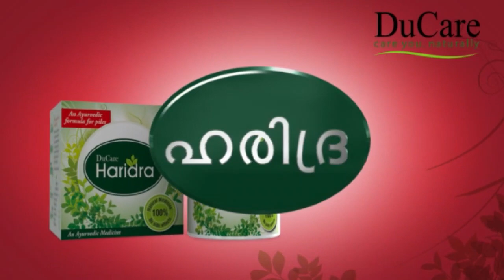ആധാരം രെജിസ്റ്റർ ചെയ്യാൻ 3500 രൂപ കൈക്കൂലി വാങ്ങുന്നതിനിടെ ഹെഡ്ക്ലർക്ക് പിടിയിൽ.